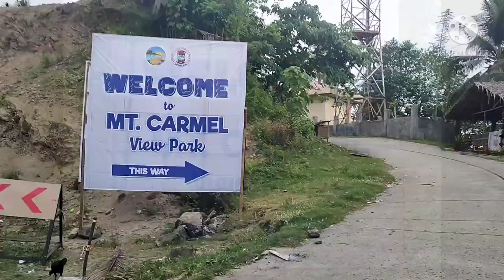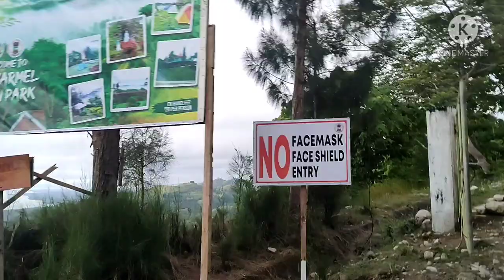MT. CARMEL VIEW PARK / CARMEN AGUSAN DEL NORTE